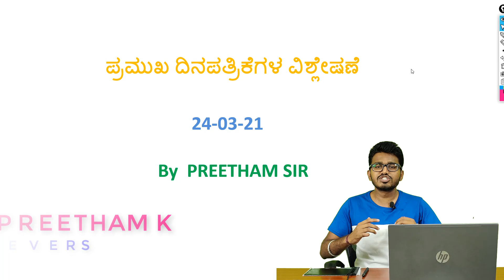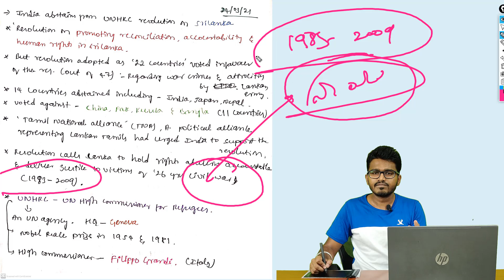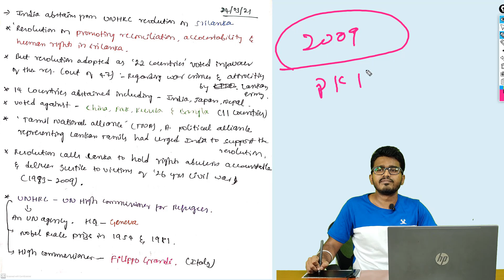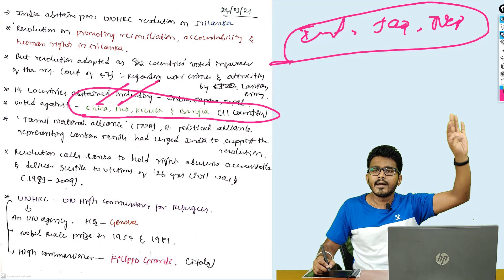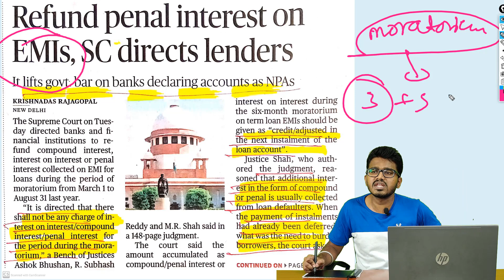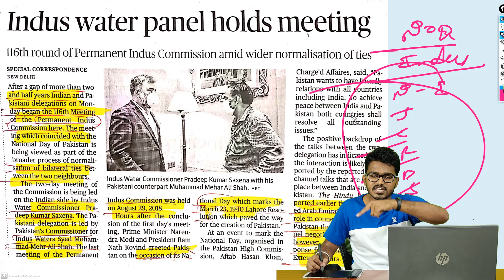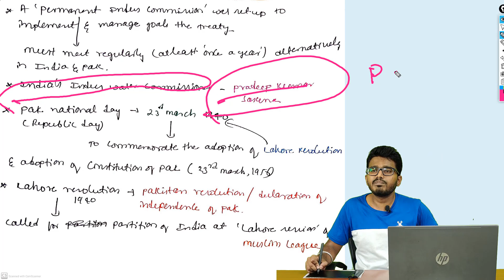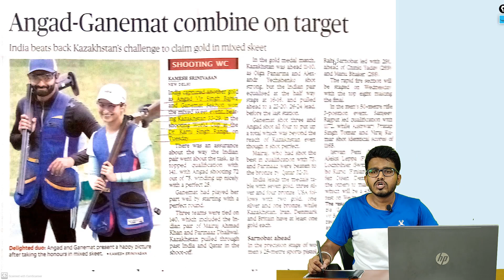ಪ್ರಮುಖ ದಿನಪತ್ರಿಕೆಗಳ ವಿಶ್ಲೇಷಣೆ | 24-03-2021 | Daily Newspaper Analysis by Preetham Sir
ACHIEVER'S KARNATAKA
KARNATAKASTATEGOVERNMENTJOBS
KARNATAKA BANK JOBS
NAMMA KARNATAKA
KANNADA MOVIES
CENTRAL GOVERNMENT JOBS
RPF JOBS
PRF RESULT
RAILWAY POLICE
PDO RECRIUTMENT
PDO JOBS
PDO RESULT
BANK RECRUITMENT
SSC JOBS
SSC CGL
SSC JE
SSC 2019
SSC RECRUITMENT
IBPS RECRUITMENT
INDIA POST PAYMENT BANK
KPSC JOBS
KPSC RESULTS
TET PREPARATION
TET EXAMS
INCOME TAX
POSTAL JOBS